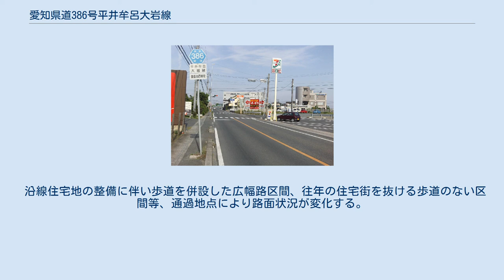愛知県道386号平井牟呂大岩線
清須町。
渡津橋の北。
 牟呂町。
3地域の中間。
 西幸町。
東海道新幹線･JR東海道本線の跨線橋を越えて東へ進むと終点の大岩町。
 愛知県道386号平井牟呂大岩線（あいちけんどう386ごう ひらいむろおおいわせん）は、愛知県豊川市から愛知県豊橋市に至る一般県道である。
平井町･牟呂町･大岩町の3つの地域を通る。
 豊川市（旧小坂井町域）を起点として、豊橋市の市街地近郊を北西側から西回りで南東方向へ半環状に結ぶ路線である。
他の道路との重複などのため、右左折する箇所が多い。
 全線に亘って2車線または一部が車線区分の無い道路である。
 豊橋市牟呂坂津町付近では狭隘な住宅地を狭路で通過するほか、豊橋市豊橋柳生川南部土地区画整理事業区（旧牟呂町汐田地区）から小浜町交差点にかけては大型車同士のすれ違いに注意を要する箇所が存在する。
 沿線住宅地の整備に伴い歩道を併設した広幅路区間、往年の住宅街を抜ける歩道のない区間等、通過地点により路面状況が変化する。
 豊川市旧小坂井町から豊橋市二川方面へ住宅街を中心に結ぶ生活道路であることから交通量は多く、国道1号、国道259号等との交差点では慢性的渋滞が時間帯を問わず発生する。